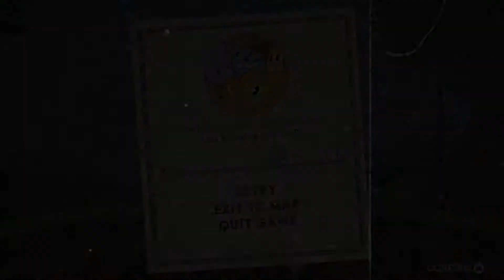Cuphead Part 2: 1st Run, Then Gun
We have made it to the 2nd episode! We are running and gunning now!
Enjoy and God Bless Ya!